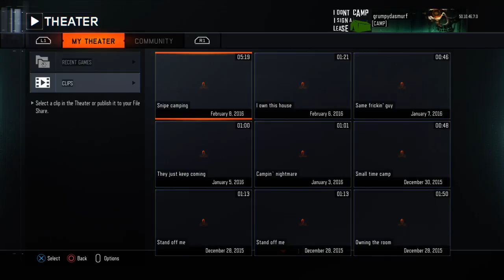Little sniping little camping. 34 kills Black Ops III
Snipe camping infection. Call of duty , black ops 3, infection